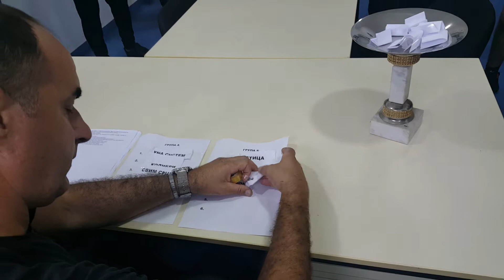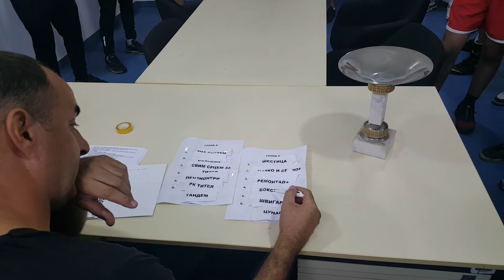Žreb za takmičenje na Memorijalnom turniru u malom fudbalu "Svetozar Jovanov - Bata Gagaš" / Titel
0:00 Start & Titel
0:10 Žreb za takmičenje na Memorijalnom turniru u malom fudbalu "Svetozar Jovanov - Bata Gagaš", koji će se održati u nedelju, 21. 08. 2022. godine, u 18.00 h, na terenu RK Titel u Titelu.
3:00 Grupa A: Una sistem, Kolibri, Svim srcem za Titel, Penzioneri, RK Titel, Tandem
3:08 Grupa B: Šestica, Marko i seniori, Remontada, Bokseri, Švigar, Cunami
3:25 Prvo kolo: Kolibri - RK Titel, Šestica - Cunami, Una sistem - Tandem, Marko i seniori - Švigar, Svim srcem za Titel - Penzioneri, Remontada - Bokseri

Velikogospojinski dani u Titelu 2022.

Žreb za takmičenje na Memorijalnom turniru u malom fudbalu "Svetozar Jovanov - Bata Gagaš", koji će se održati u nedelju, 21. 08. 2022. godine, u 18.00 h, na terenu RK Titel u Titelu.

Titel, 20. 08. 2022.